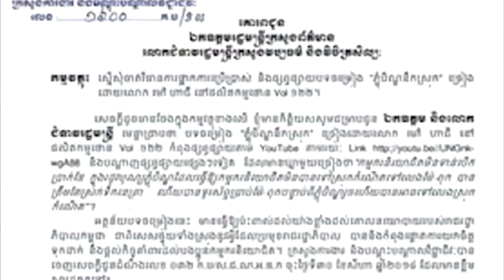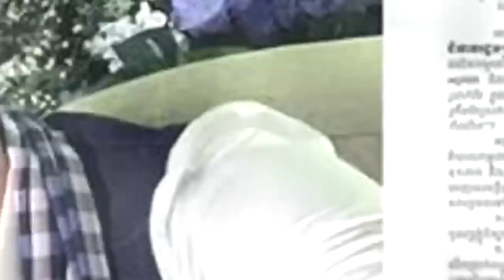រឿងហើយ!ក្ដៅៗ រដ្ឋមន្រ្តីក្រសួងការងារ ស្នើឲក្រសួងទាំង៣ បញ្ឈប់បើបទ របស់ម៉ៅ ហាជីHot news